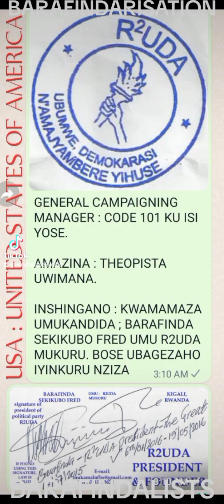BARAFINDA SEKIKUBO FRED R2UDA OYE, POLITIKE N'UBUYOBOZI BUSHYA APANA UBUTEGETSE.(4)